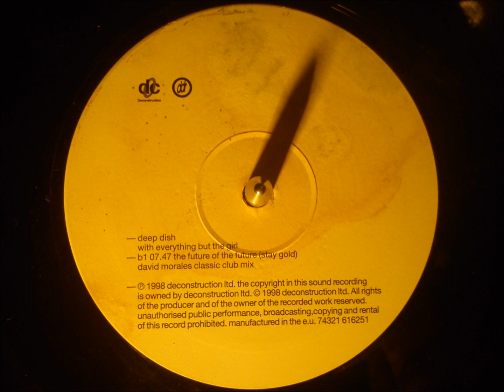Deep Dish feat Everything But The Girl - The Future of the future ( Stay gold ) ( Morales clubmix )